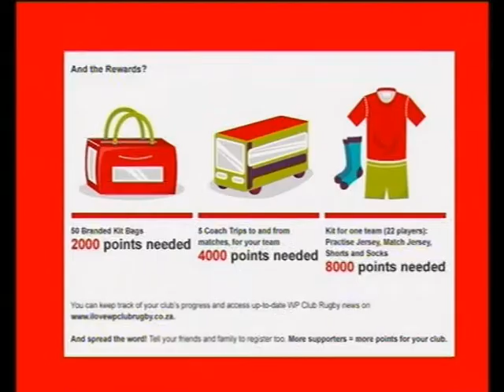Cape Rugby Product Placement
Products placed with in the Cape Rugby show Live every wednesday night 9-10pm with host JP Naude